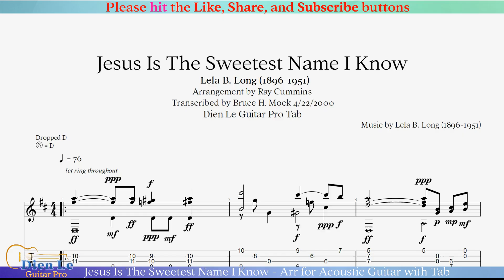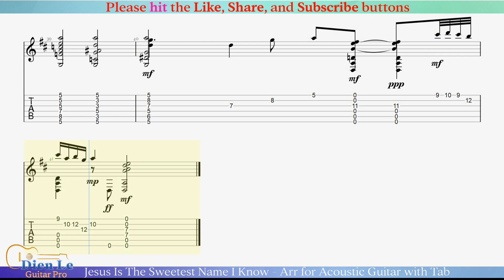Jesus Is The Sweetest Name I Know - Arr for Acoustic Guitar with Tab